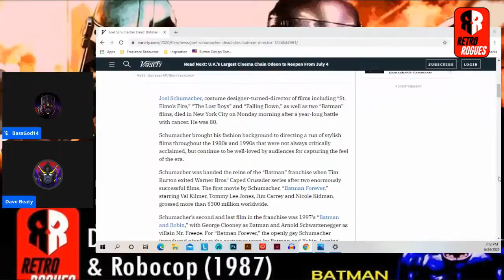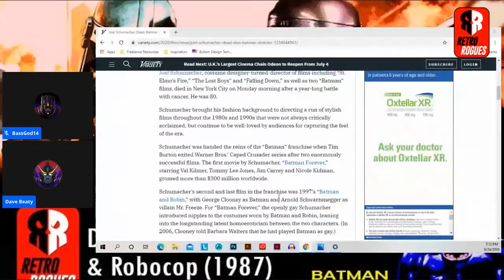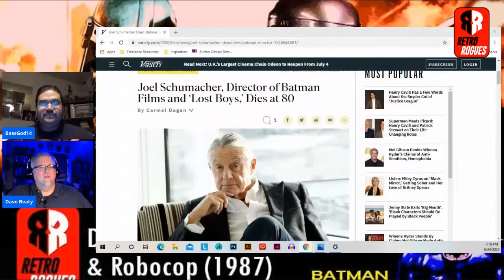Joel Schumacher Tribute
The Retro Rogues discuss the life and legacy of Joel Schumacher!